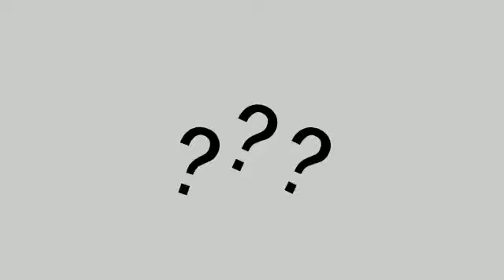Aplikasi Kasir Super Mudah